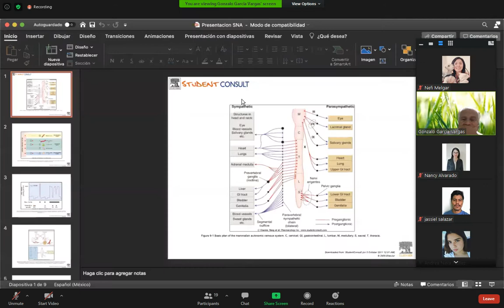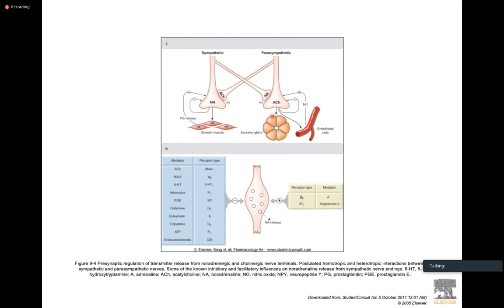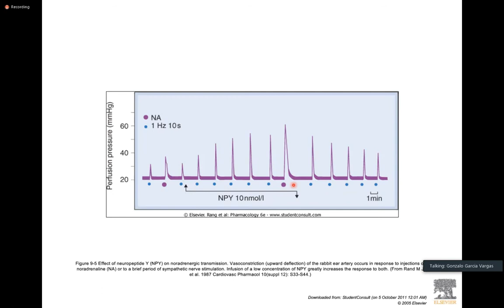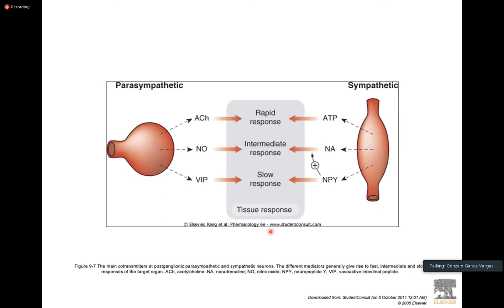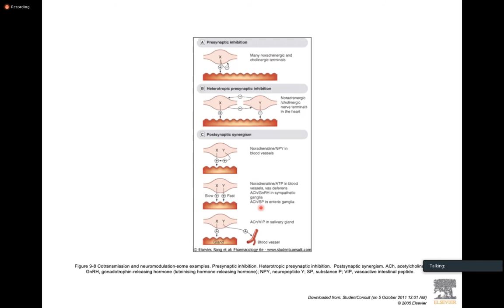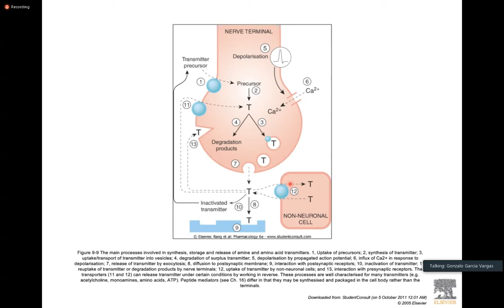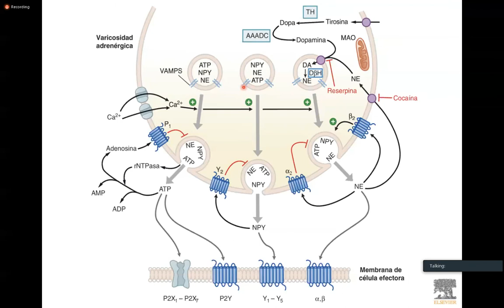farma jueves 01/10